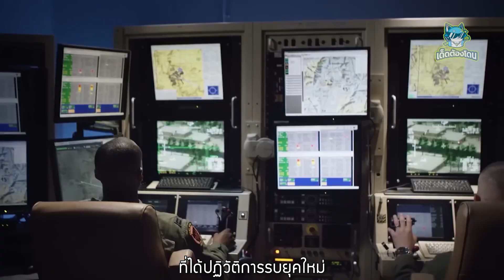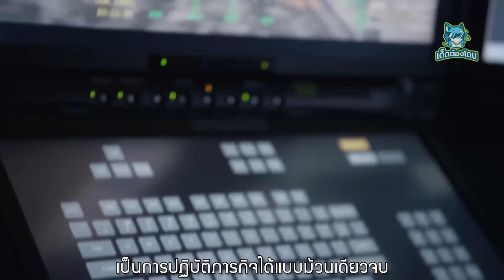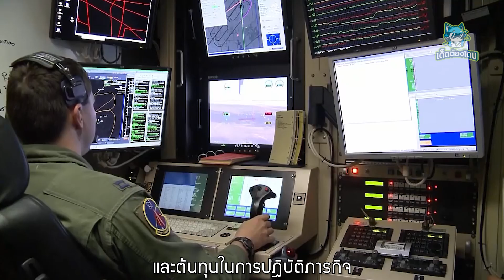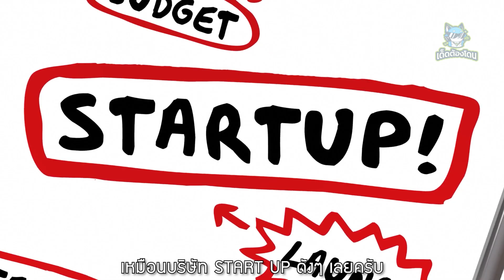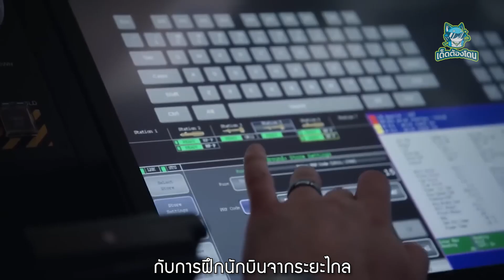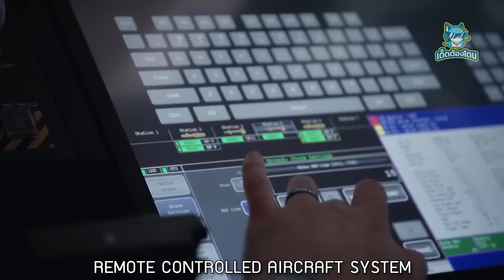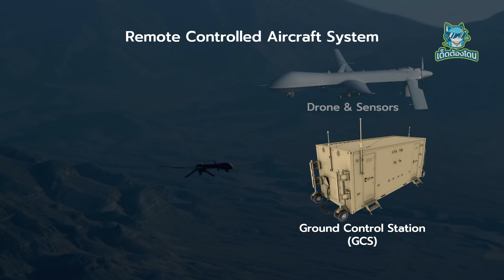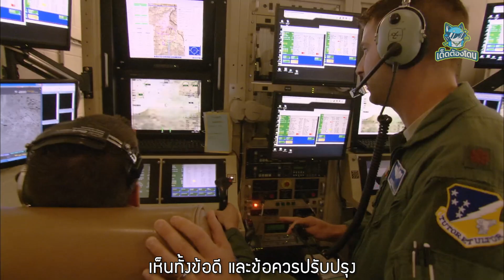MQ-1 Predator โดรนพิฆาตลำแรกของโลก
ในปัจจุบัน การใช้โดรนพิฆาตเพื่อโจมตีจากทางอากาศ มีการพัฒนาอย่างรวดเร็ว และได้รับความนิยมอย่างมาก ซึ่งเกิดจากจุดเริ่มต้นเดียวกันคือ MQ-1 Predator ที่ได้ปฏิวัติการรบยุคใหม่

0:00 MQ-1 Predator โดรนพิฆาตลำแรกของโลก
ทำไมโดรนพิฆาตคือหัวใจสำคัญของการรบยุคใหม่
จุดกำเนิดโดรนพิฆาต MQ-1 Prdator
การออกแบบ MQ-1 Predator
ระบบช่วยบิน MQ-1 Predator
อนาคต MQ-1 Predator
สรุป

อากาศยานไร้คนขับ Unmanned Aerial Vehicles หรือ UAV คือโดรนพิฆาต ซึ่งคนชอบเรียกกันง่ายๆว่า โดรน เป็นความก้าวหน้าทางเทคโนโลยี ที่เหมือนหุ่นยนต์บินได้ ซึ่งเริ่มก้าวเข้ามาทำภารกิจแทนเครื่องบินเจ็ทขับไล่ได้อย่างรวดเร็ว กลายเป็นการปฏิวัติทางอากาศ ที่พลิกโฉมหน้าการสู้รบของโลกอนาคตไปตลอดกาล

1 ทำภารกิจได้จากระยะไกล
2 ความเร็วในการพัฒนาเทคโนโลยี
3 ระยะเวลาในการบิน
4 ระยะเวลาในการฝึกบิน

ปี 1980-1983 Abe Karem ผู้ก่อตั้ง บ. Karem Aircraft อดีตวิศกรอากาศยาน ของกองทัพอากาศ Israeli ที่อพยพบมาอยู่อเมริกา
ได้ประสบความสำเร็จในการพัฒนา Albatross โดรนต้นแบบ จากโรงรถของเค้า
ปี 1984 Abe Karem ได้รับทุนจาก ศูนย์วิจัยและพัฒนาเทคโนโลยีป้องกันประเทศของอเมริกา หรือ DARPA มูลค่า 1,200 ล้านบาท เพื่อการพัฒนาต่อยอดจากเครื่องต้นแบบจนกลายเป็น Amber

MQ-1 Predator คือโดรนพิฆาต ที่มีชื่อเรียกอย่างเป็นทางการว่า อากาศยานไร้คนขับ Unmanned Aerial Vehicles หรือ UAV
พัฒนาโดย บ. General Atomics Aeronautical System ซึ่งได้พัฒนาเทคโนโลยีต่อยอดจาก โดรนรุ่น Amber ของ Abe Karem
MQ-1 Predator เริ่มเข้าประจำการในปี 1995 เพื่อใช้ในการบินสอดแนมและจรกรรมแบบข้ามประเทศเป็นหลัก แต่หลังจาก เหตุการณ์ก่อการร้าย 911 ในปี 2001 ทำให้อเมริกา เปลี่ยนเป้าหมายการใช้ MQ-1 Predator มาใช้เพื่อการจู่โจมตัวบุคคลหรือชลกลุ่มน้อยด้วย
October 2001 MQ-1 Predator ได้ถูกติดอาวุธเพื่อใช้โจมตีที่ Afghanistan เป็นครั้งแรก แล้วกลายเป็นอาวุธที่เปลี่ยนวิธีการรบของโลกไปตลอดกาล

MQ-1 Predator ถือเป็นโดรนพิฆาตรุ่นแรกของโลก ที่มีประวัติการปฏิบัติการมาแล้วอย่างโชคโชนทั่วโลก เช่น Afghanistan, Pakistan, Iraq, Yemen และอีกหลายประเทศ ทำให้อเมริกามีประสบการณ์มากมาย เห็นทั้งข้อดี และข้อควรปรับปรุง ในการพัฒนาโดรนพิฆาตรุ่นใหม่ที่ยิ่งใหญ่กว่าเดิม อย่าง โดรนรุ่น MQ-9 Reaper ซึ่งผมจะเล่าให้ฟังในคลิปต่อไป